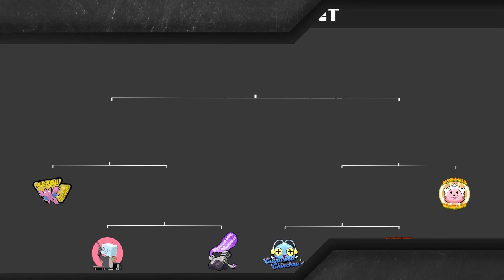Little Cup League - Sunyshore Shadowns vs Cianwood Chinchou's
in deze serie

Welkom op mijn kanaal je kunt hier de games vinden:
Assassin's creed
minecraft roleplay
mario
pokemon
oldschool games.